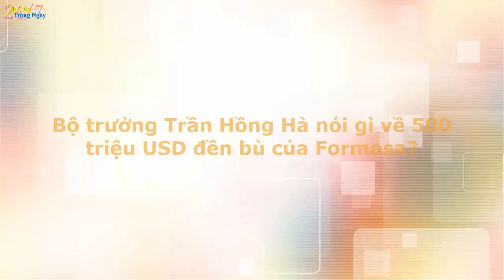Bộ trưởng Trần Hồng Hà nói gì về 500 triệu USD đền bù của Formosa?